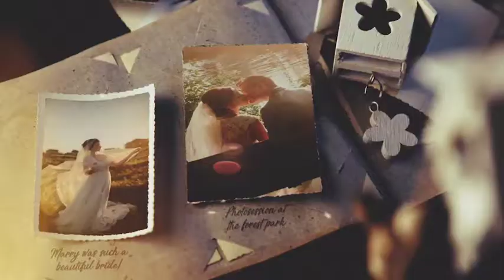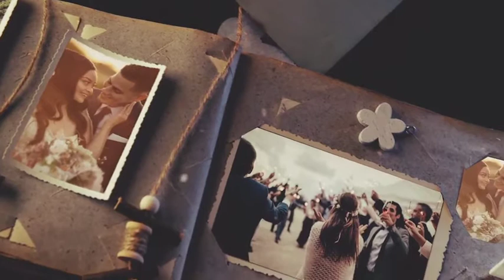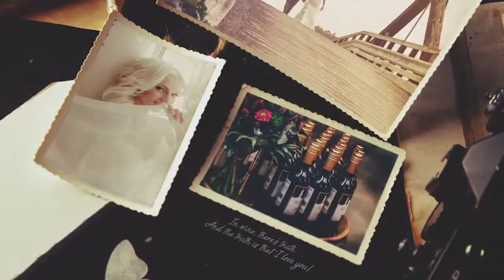Wedding Vintage Gallery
Wedding Vintage Gallery is a wonderful 4K After Effects template with a vintage feel, simple text animations and gorgeous live footage filmed just for you!

It’s so easy to use and edit with 55 image or video placeholders and editable 29 text layers. A very elegant way to show your photos and videos of your wedding ceremony, memories, romantic moments, valentine’s day, special occasions, friends and family photos, engagement…

Impress your audience with this beautifully designed and elegantly animated AE template. No plugins required! Easy changable title colors!